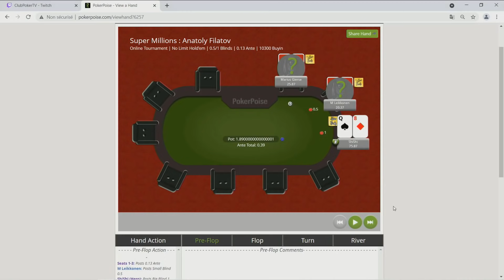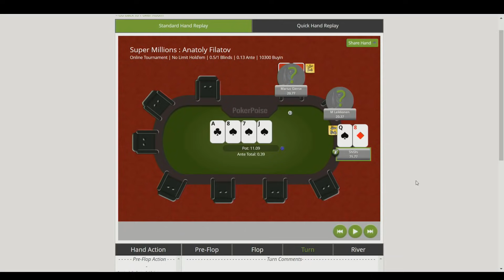Jean Marc Thomas, Ludwig de Saint-Etienne et Anatoly Filatov !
Et si on parlait un peu de Pot Limit Omaha ? Cette semaine, nous recevons au studio 2 joueurs passionnés par cette variante :
- Partie technique : 01:16:43
- Interview Anatoly Filatov : 01:48:22

🔸 Jean-Marc Thomas : agent immobilier parisien, Jean-Marc pratique de temps en temps les tables de cash games PLO en club. Sa hendonmob pointe à un très respectable 500k€. Jean-Marc est aussi un grand passionné de tennis.
🔹 Ludwig de Saint-Etienne aka Madskills813 : Ancien sportif de haut niveau en motocross, joueur pro depuis quelques temps maintenant, d’abord MTT puis maintenant MTT + cg plo bien que le PLO soit devenu assez largement sa priorité. Il a 28 ans et vit à côté d’Evreux dans l’Eure et mène une vie discrète.
🔸 Anatoly Filatov (via Skype) : la star du poker russe, qui vient juste de remporter le Main Évent du GGPOKER SUPER MILLIONS pour 1.19 million, le plus gros gain de sa carrière, ce qui le fait passer au dessus des 12 millions de gains online total.

Comanche et ShiShi vous attendent tous les jeudis en direct à partir de 21h !